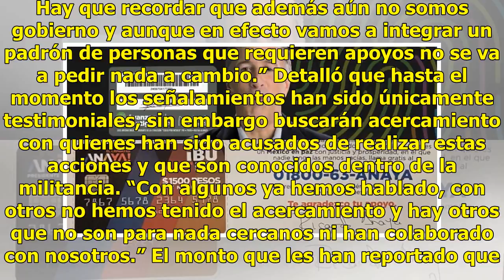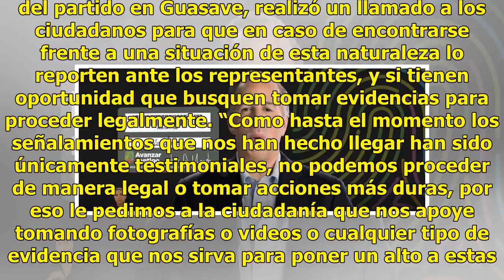Piden dinero a nombre de Morena a cambio de acceder a apoyos sociales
Guasave, Sin.- Representantes de Morena en el municipio se deslindan del actuar de individuos que solicitan dinero a los ciudadanos a cambio de inscribirlos en supuestos padrones de beneficiarios de apoyos sociales. En comunidades como Corerepe y El Cerro Cabezón han denunciado esta práctica.  Desco...